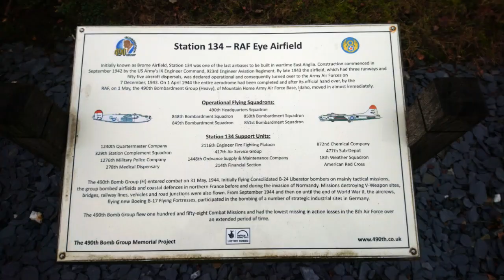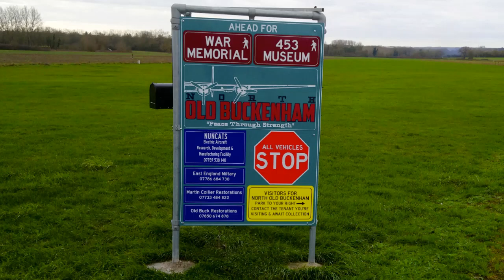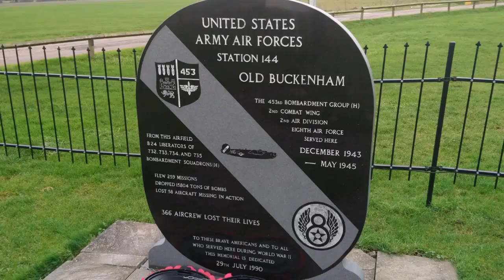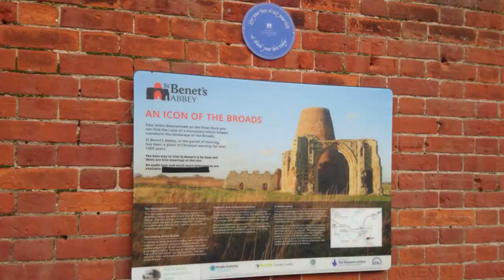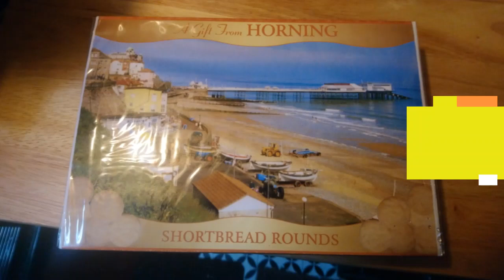Marks Vanlife UK (33) - 2023 - Norfolk, 490 & 453 USA Bomb Group Memorials & Horning on the Broads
Part of My January 2023 Travels in Norfolk. Visiting 2 U.S Airforce WW2 Memorial sites and Horning Village on The Norfolk Broads. Bomber Bases
Traveling the UK in a Self Built Semi-Stealth Citroen Relay Camper Van